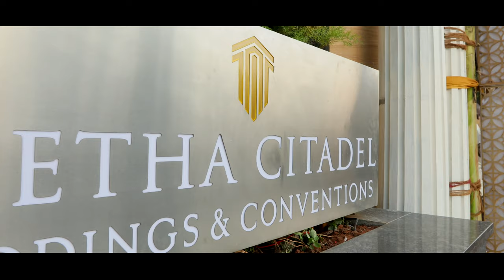Geetha Citadel Inauguration Ceremony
Geetha Citadel Wedding & Conventions Hall
Avadi - Chennai

Video By : Photobook
The Complete Photography Solution
Ambattur - Chennai-53